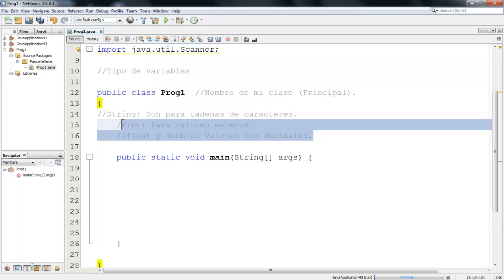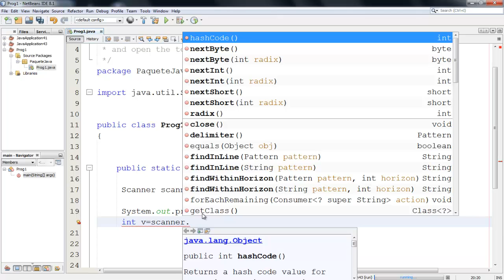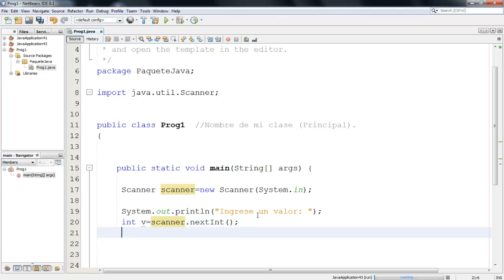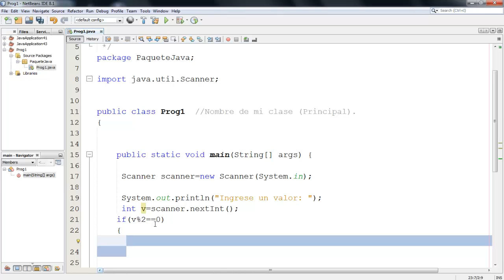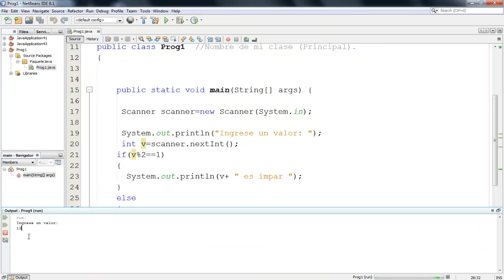11.- Curso Java desde cero-Sentencia if con una condición( Saber si un número es par).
Ingresaremos un número con el teclado, y la condición if nos dirá si el número es par o impar.